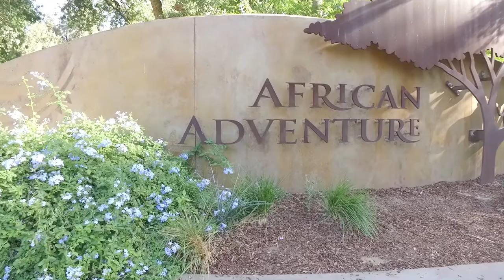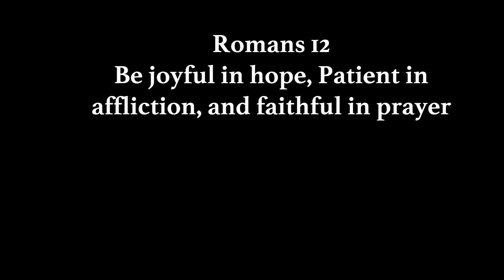David Documentary UnRevised